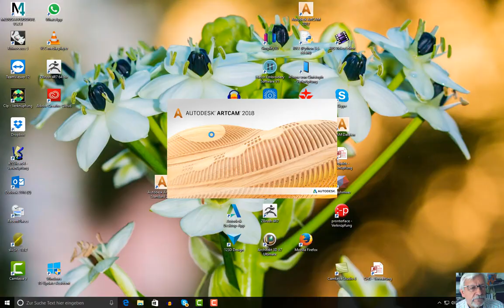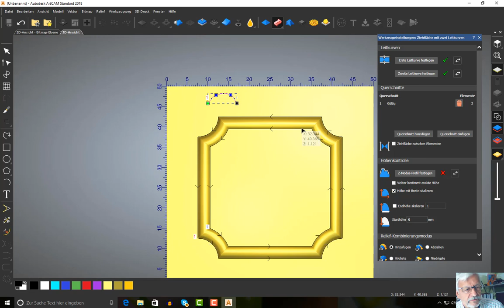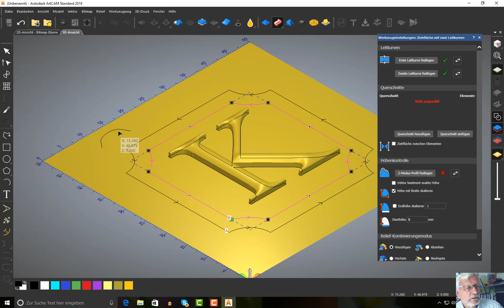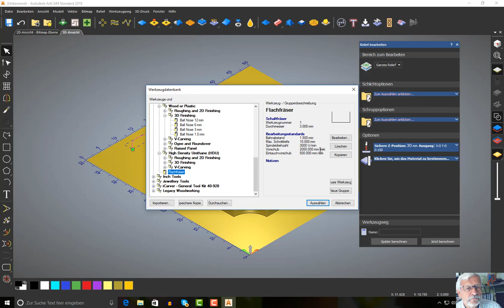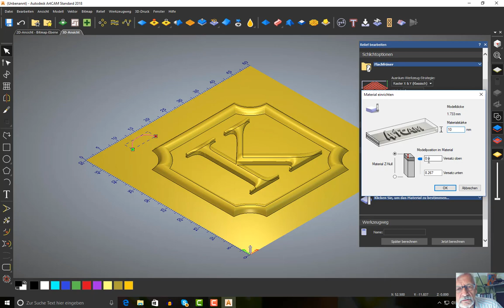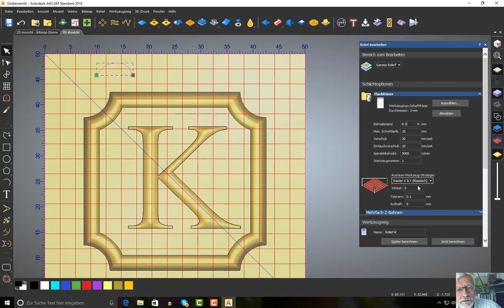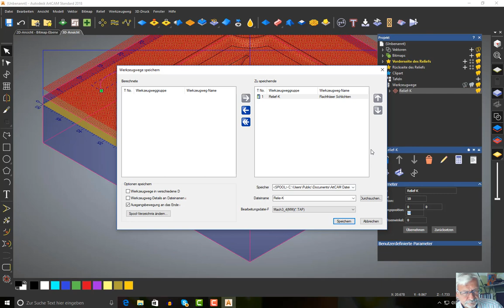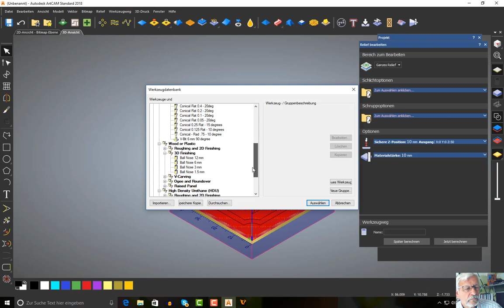Tutorial 4 ArtCam Schriften und Rahmen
Dieses Video zeigt wie der G-Code für den dargestellten Text generiert wird. Die notwendigen Eintragungen wie Werkzeug, die Frästiefen und Kurven werden dargestellt.